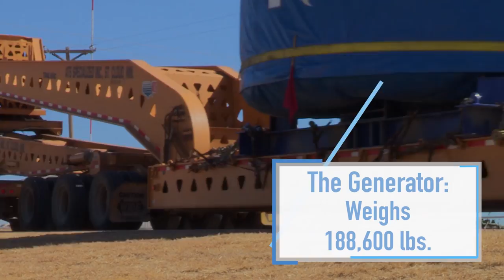Tallest Wind Turbine in the U.S. installed at West Texas A&M University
Installation of the GW 3MW(S) Smart Wind Turbine at the UL Advanced Wind Turbine Test Facility at West Texas A&M University in Canyon, Texas.

For more information about the UL Advanced Wind Turbine Test Facility or our faculty researchers, please visit: wtamu.edu/wind

For more information about UL’s wind services for large and small wind turbines and supply chain components, please visit ul.com/wind. To learn about Goldwind’s 3MW(S) Smart Wind turbine,